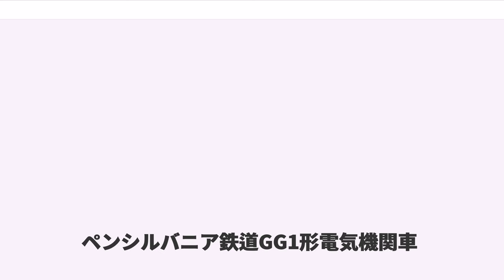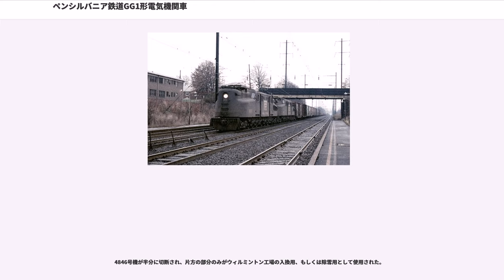ペンシルバニア鉄道GG1形電気機関車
ゼネラル・エレクトリック製の電気機関車

GG1は、アメリカ合衆国のペンシルバニア鉄道（PRR、通称Pennsy）が開発・保有した電気機関車の一形式である。
その流線型ボディの強烈な印象によって、世界的に知られた有名な機関車であり、技術面でユニークな試みの多いペンシーの車両の中でも代表的な存在である。本機は試作機の元の設計から、量産機では大きな修正が入っている。この修正は著名なデザイナーのレイモンド・ローウィによるもので、「口紅から機関車まで」手がけた彼の著名な成果の一つとなった。GG1に先行して製造されたP5aの後期型とそのデザインを踏襲したGG1試作機4800号機にはローウィは関わっていない。

1934年から1943年にかけ、電装品はGEとWH、走行系は大手機関車メーカーのボールドウィン社で製造され、初期の15両がGEで組み立てられた後124両がペンシルバニア鉄道アルトゥーナ工場で組み立てられ合計139両が製造された。その後、ペンシルバニア鉄道の事業を引き継いだ各鉄道で、1980年代の初めまで営業に使われた。

全長79フィート 6インチ (24.2メートル)、自重477,000ポンド (約216t)という、大型機関車である。

車体はブリッジトラスによる一体構造で、ローウィのデザインに拠らない試作機4800号機はリベット留めでやや角張った車体だが、量産車は風洞実験の結果を踏まえてローウィによってかろやかな流線型にリ・デザインされた。その際車体表面の鋼板はリベットを廃した溶接車体に変更され滑らかなラインを実現している。機関車における溶接工作の本格採用としては極めて早い例である。ただし溶接車体に変更後も試作車と重量に差は無い。また、通気グリルを目立たなくするためのアクセントとして前面から側面にまで伸びる5本のラインが入れられたのもローウィの手によるものである。

前後の運転台は車体の両端から1/3位の位置に高く配置されているが、これはデザインの原型になったP5a後期型が、一般的な車端部に運転台のある箱型車体のP5a前期型の衝突事故を契機に乗務員保護の意図で設計変更された事を踏襲したものである。ここから前方を見ることができるよう、車体の鼻（ボンネット）にあたる部分は細く作られている。もっともこの「ボンネット」は、パンタグラフを支えるためにかなり背が高く、蒸気機関車のボイラー脇から前方を覗くのと同じような状態になる。

車体は、二組の大きな鋳造台車枠の上に乗っており、前後への牽引力もこの台車枠に掛かる構造である。この二つのフレームは車体の中央で蝶番によって結ばれ、カーブを曲がるときには首を振ることができる。台車枠一組に3動軸が装備され、1両あたりの動軸数は合計6軸である。なおかつ2軸先台車が車体の前後に配置されるが、この先台車も鋳造である。

GG1の車軸配置は、AAR方式で 2-C+C-2 、UIC方式で (2'Co)(Co2') となる。ホワイト式表記で、4-6-0 の車軸配置を持つ蒸気機関車を2台組み合わせた形になっていることがわかる。PRRでは、4-6-0 はクラスGと呼ばれていた。GG1は、この 4-6-0 を2台、背中合わせにしたような形になっている。それゆえGG1は、クラスGG（4-6-0+0-6-4）とでも言うべき形態である。

この機関車は単相25Hz・11,000Vで交流電化された路線での運転のため製造された。電装部品は大手重電メーカーであるゼネラル・エレクトリック（GE）の系統の機器が用いられた。

架線電圧は車体の中央部に置かれた大型の変圧器で電圧を下げられ、主電動機、電動送風機、そのほかの機器に送る仕組みだった。制御方式はタップ式で、変圧器の二次側巻き線の巻き数で出力電圧を調整した。

動輪1軸には 385HP(288kw) の GEA-627-A1 モーターが2個ずつ装備される。これらのモーターは日本の一般的な方式とは違い、かなり高い位置に互い違いに取り付けてある（2個のモーターで1軸を駆動する以上このような構造を採らざるを得ない）。モーターの回転力はギアで減速されてクイル式で車軸に伝えられる。

連続定格出力は4,620HPだが、短時間の負荷であれば49マイル/hで 9,500HPを出すこともできた。旅客列車牽引の場合には最高速度が10...